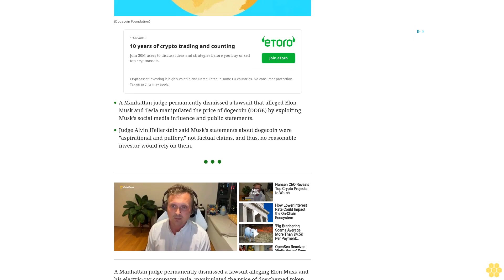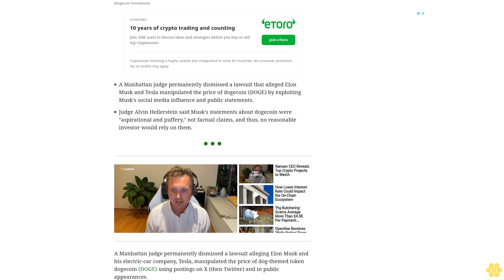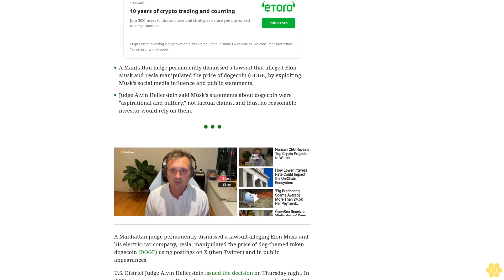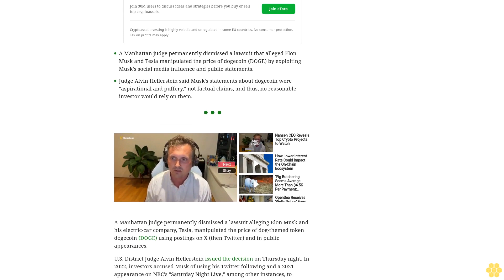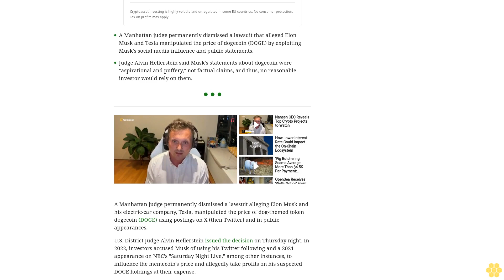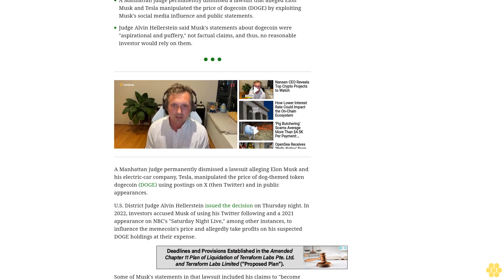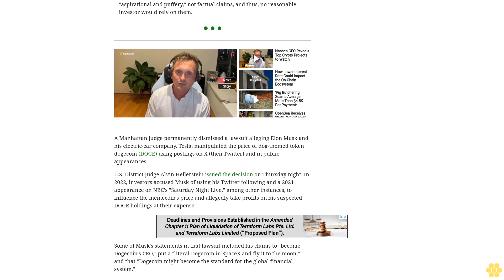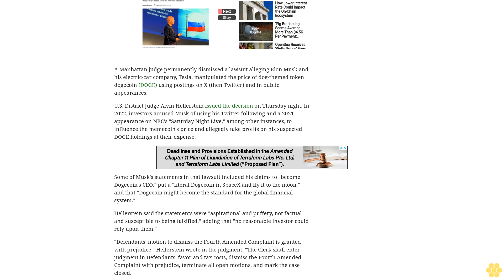Elon Musk, Tesla Win Dismissal of Lawsuit Alleging Dogecoin Market Manipulation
A group of investors in 2022 alleged that Elon Musk and his company had manipulated the price of dogecoin using their X (then Twitter) accounts.
A Manhattan judge permanently dismissed a lawsuit that alleged Elon Musk and Tesla manipulated the price of dogecoin (DOGE) by exploiting Musk's social media influence and public statements.
Judge Alvin Hellerstein said Musk's statements about dogecoin were "aspirational and puffery," not factual claims, and thus, no reasonable investor would rely on them.
A Manhattan judge permanently dismissed a lawsuit alleging Elon Musk and his electric-car company, Tesla, manipulated the price of dog-themed token dogecoin (DOGE) using postings on X (then Twitter) and in public appearances.
U.S. District Judge Alvin Hellerstein issued the decision on Thursday night. In 2022, investors accused Musk of using his Twitter following and a 2021 appearance on NBC's "Saturday Night Live," among other instances, to influence the memecoin's price and allegedly take profits on his suspected DOGE holdings at their expense.
Some of Musk's statements in that lawsuit included his claims to "become Dogecoin's CEO," put a "literal Dogecoin in SpaceX and fly it to the moon," and that "Dogecoin might become the standard for the global financial system."
Hellerstein said the statements were "aspirational and puffery, not factual and susceptible to being falsified," adding that "no reasonable investor could rely upon them."
"Defendants' motion to dismiss the Fourth Amended Complaint is granted with prejudice," Hellerstein wrote in the judgment. "The Clerk shall enter judgment in Defendants' favor and tax costs, dismiss the Fourth Amended Complaint with prejudice, terminate all open motions, and mark the case closed."